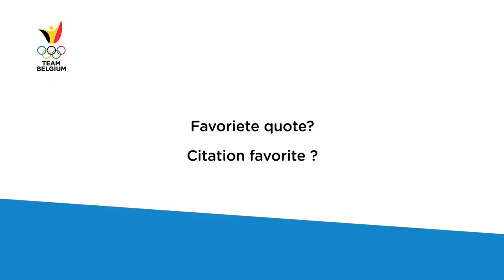60 seconds: Nina Sterckx (weightlifting)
Meet Nina Sterckx, a weightlifter from Belgium and the 2019 Youth World Champion. She'll represent Team Belgium at the European Weightlifting Championships 2019 in Batumi (Georgia). Her dream is to participate at the Olympic Games.